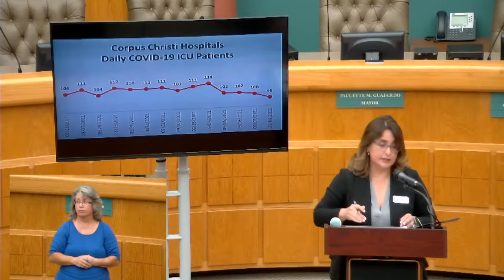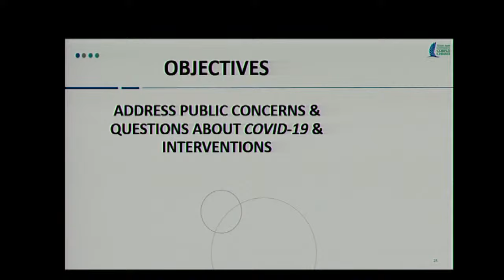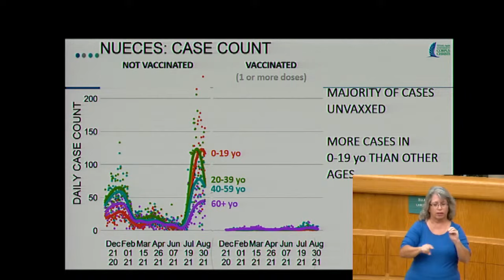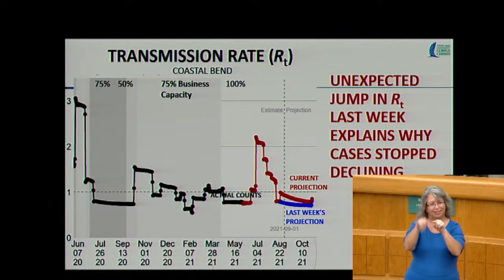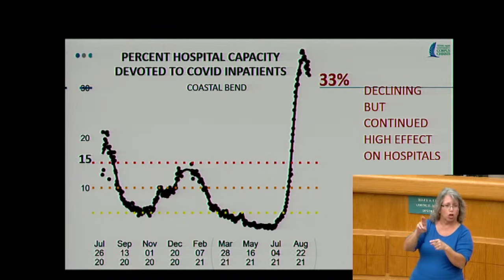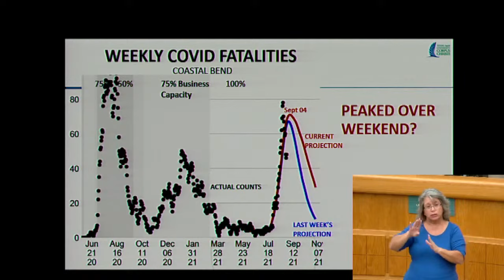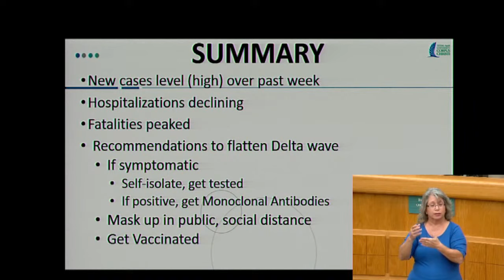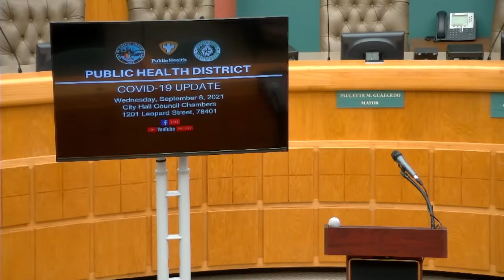Public Health District COVID-19 Briefing, September 8, 2021